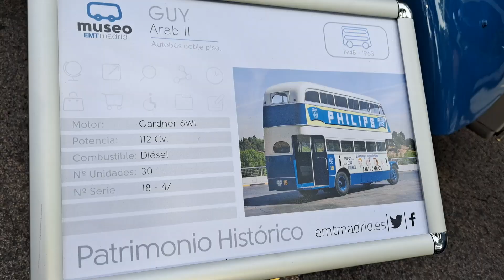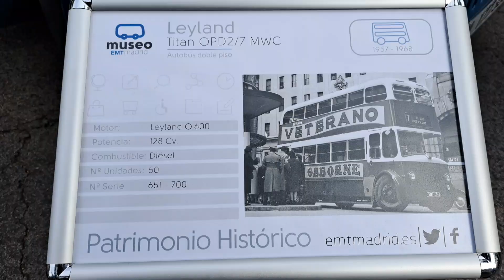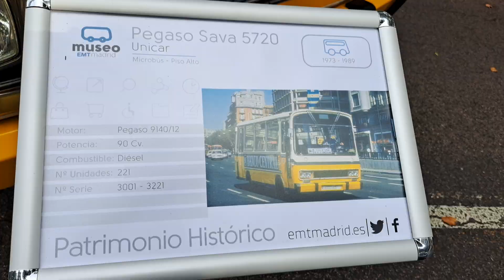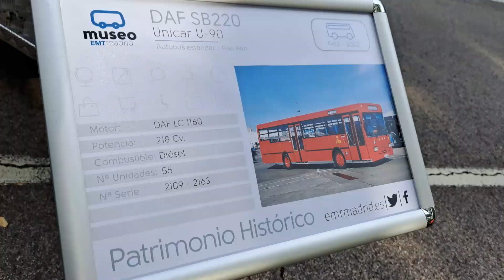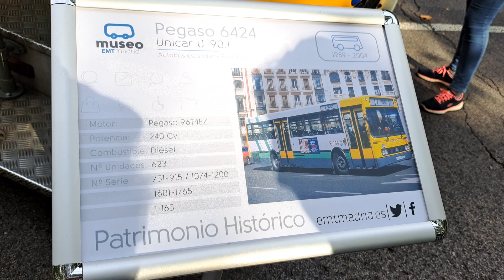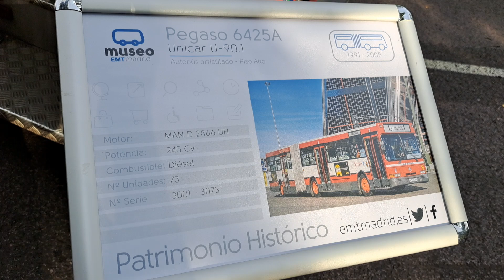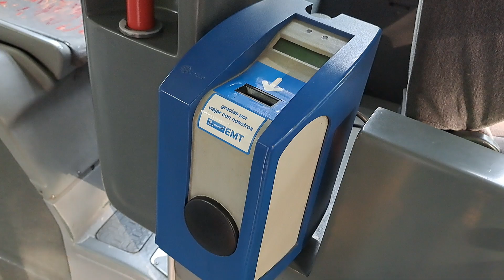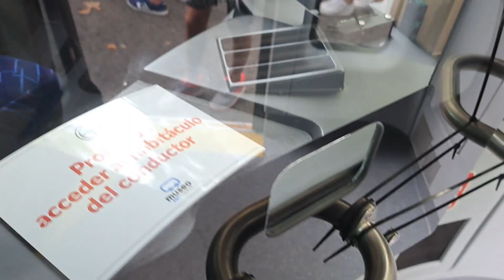Exhibición de autobuses históricos de la EMT Madrid en el Paseo del Prado